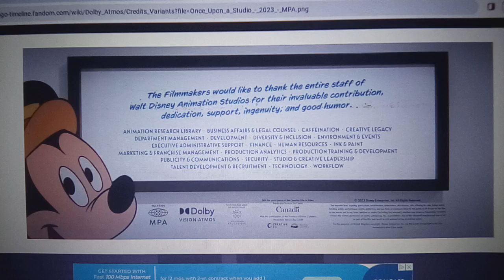Motion Picture Association / Dolby Vision•Atmos / IATSE / Canada (2023) Logo (Once Upon a Studio)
Taken From Once Upon a Studio (2023)

Taken From Disney's Once Upon a Studio (2023)

Motion Picture Association / Dolby Vision•Atmos / IATSE / Canada (2023) Logo (Disney's Once Upon a Studio)